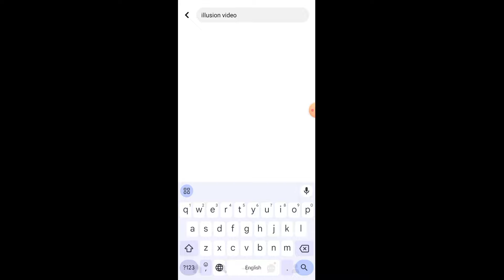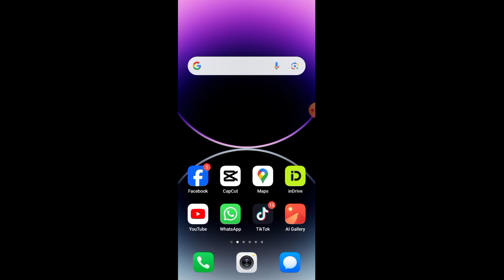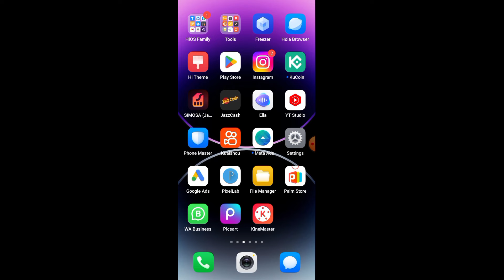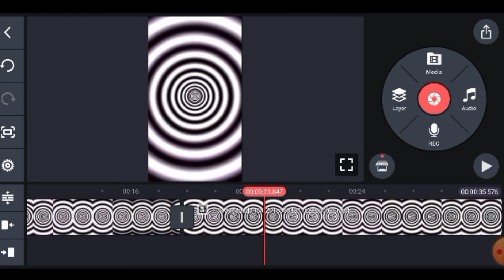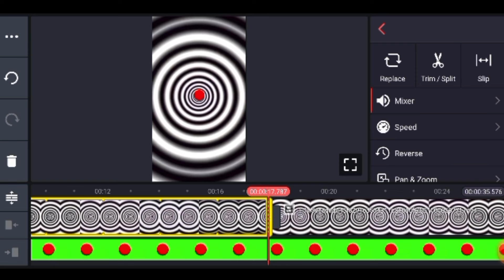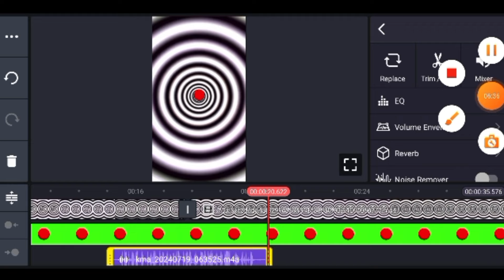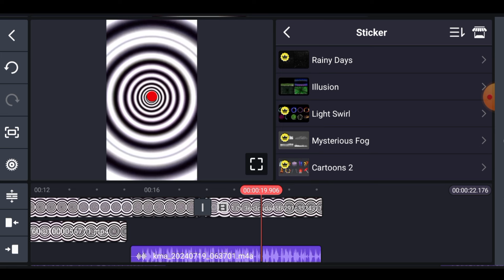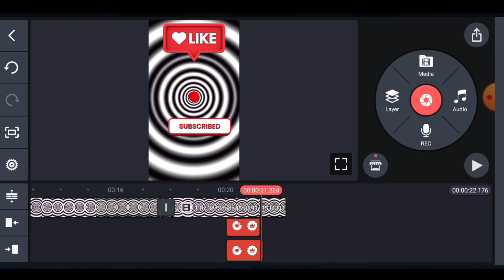Earn $25,118 Per month 🤑 | simple copy paste work | faceless YouTube channel ideas 2024 !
cover topics;
high income YouTube channel ideas
best youtube channel ideas no face no voice
best youtube channel ideas 2023
for students
YouTube copy paste work
ai short video kaise banay